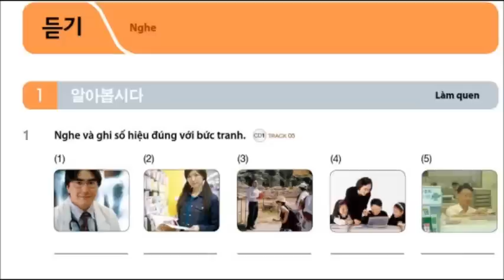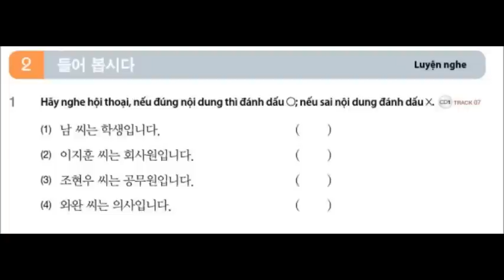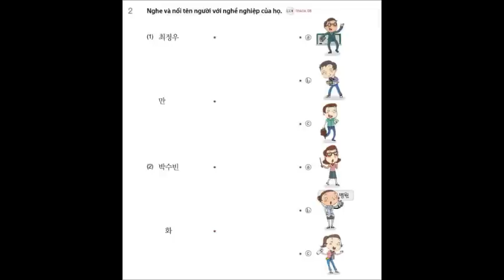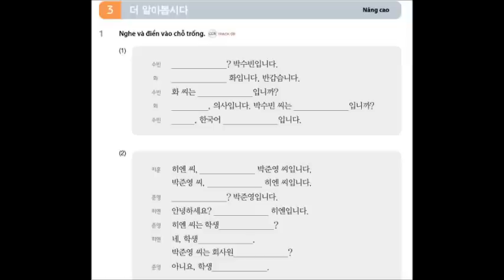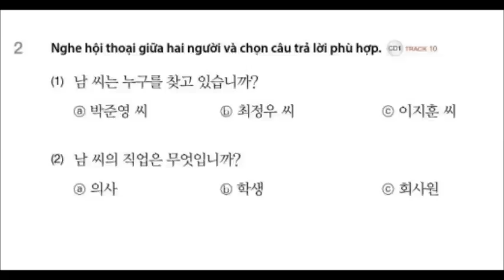Tiếng Hàn Sơ Cấp 1 Bài 1 소개 Luyện Nghe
luyện nghe tiếng hàn tốt